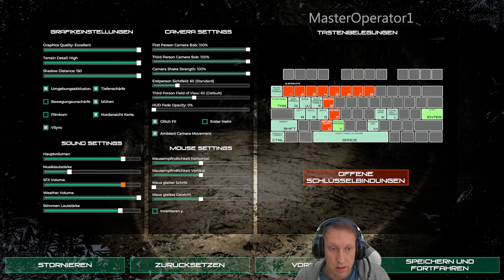Osiris New Dawn - aller Anfang ist schwer #6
Early Access Version 0.5.287
Ich bin nicht gespoilert!

System :
MSI Z390 Gaming Pro Carbon
i9 9900k (cores at 4,5Ghz)
PNY RTX3080Ti
32GB DDR4 RAM
Samsung 970Pro M.2 SSD